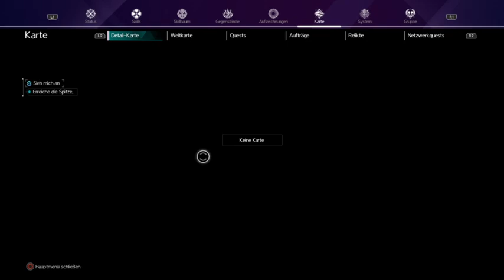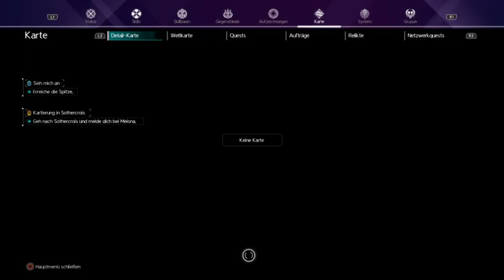SAO Alicization Lycoris Part 6 Ger/PS4